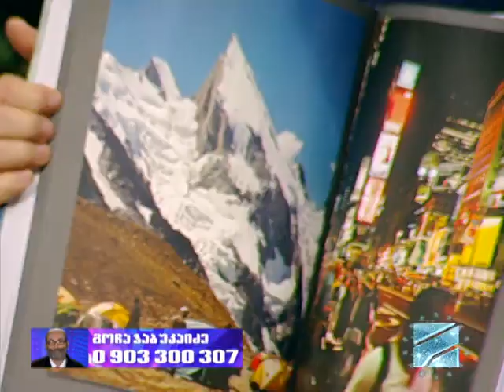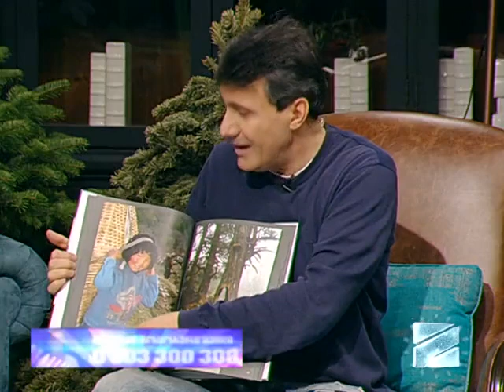ახალი საკითხავი დათო ტურაშვილისაგან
სხვა შუადღე - ახალი საკითხავი დათო ტურაშვილისაგან - 13 იანვარი, 2015;